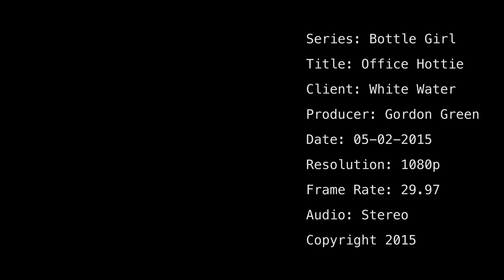WW BottleGirl OfficeHottie